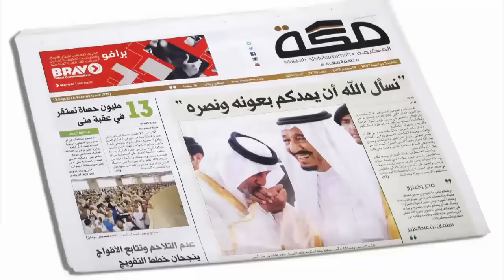في المرمى - الحلقة الكاملة - الثلاثاء 25-10-2016